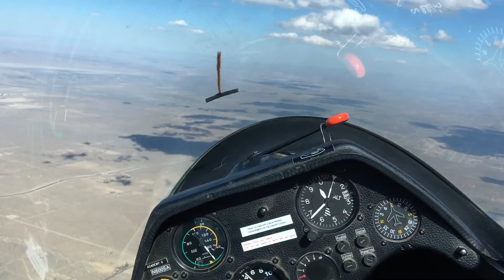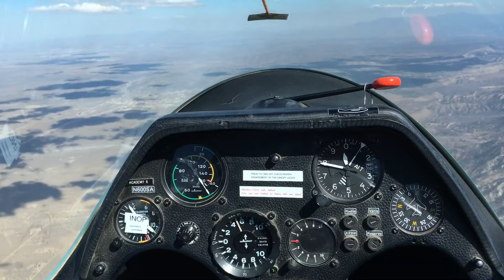Gliding over Crystal